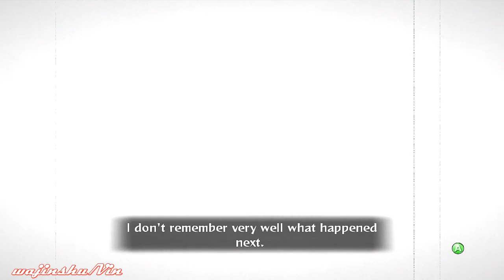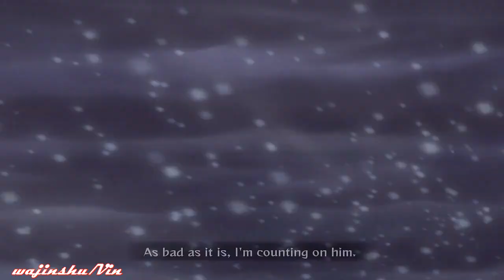Naruto Ultimate Ninja Storm Generation [Gaara Story Mode Ending] Part 2